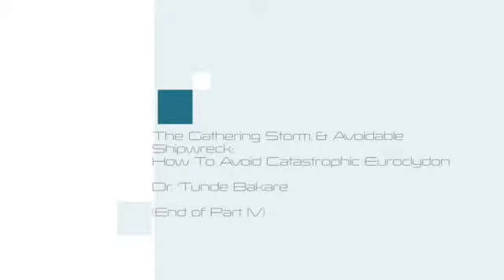(Part IV) The Gathering Storm & Avoidable Shipwreck: How To Avoid Catastrophic Euroclydon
Pastor 'Tunde Bakare's State of The Nation Broadcast on Sunday, 4th January 2015 at The Latter Rain Assembly Lagos, Nigeria.
Full text of "The Gathering Storm & Avoidable Shipwreck: How To Avoid Catastrophic Euroclydon" can be found